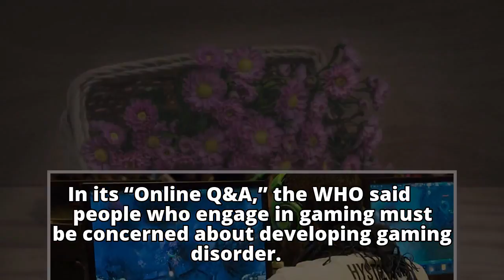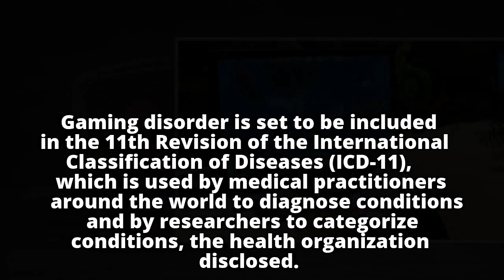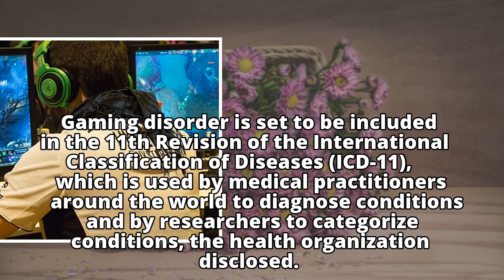WHO warns digital gamers on developing disorder